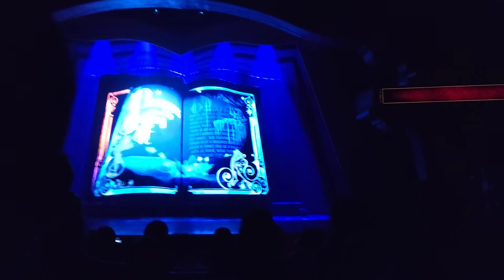STORYBOOK THEATER(Mickey The Wondrous Book) Hong Kong 🇭🇰 DisneyLand 11142021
Mickey
The Wondrous Book